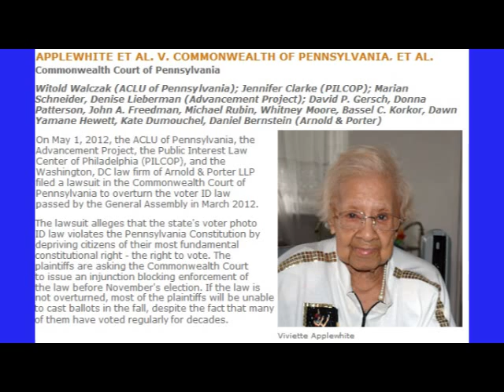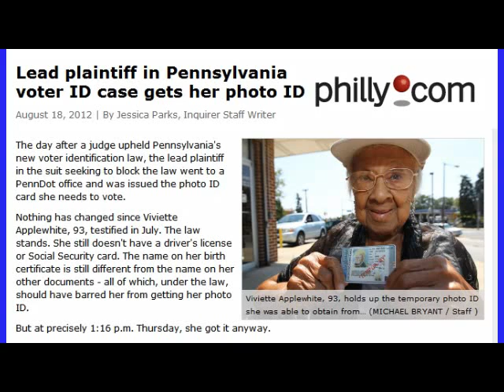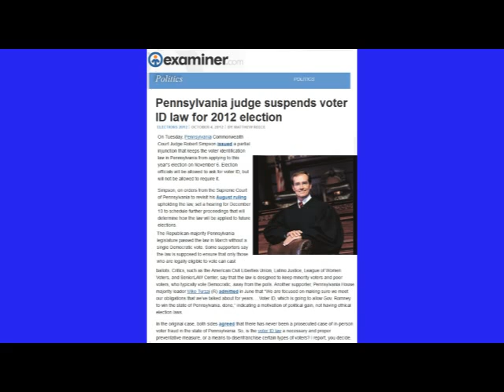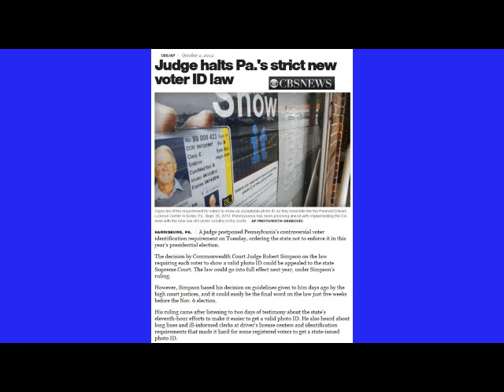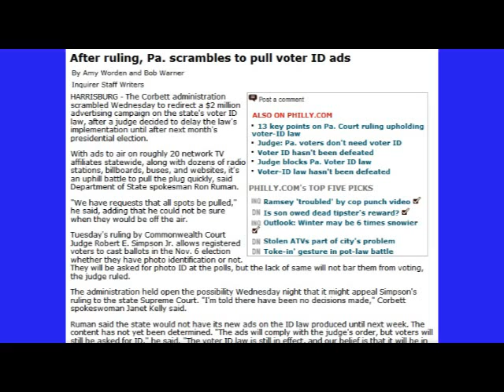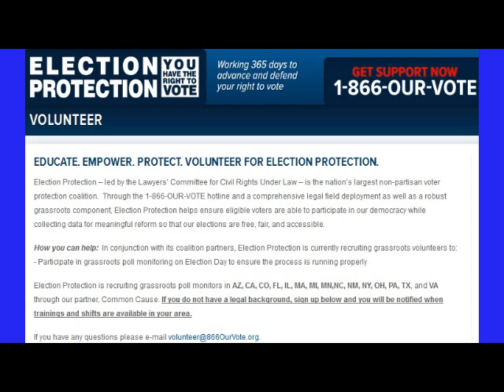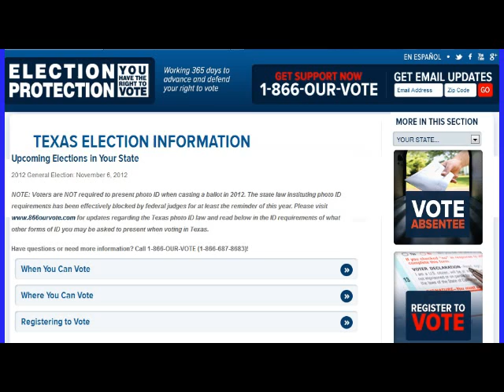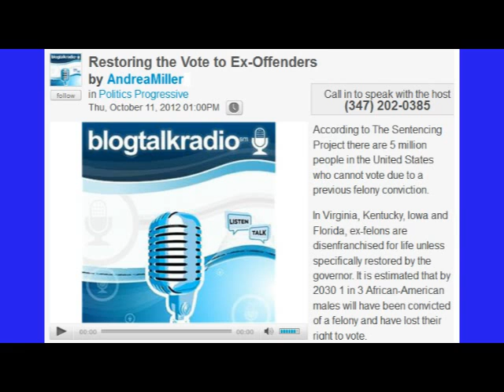OneNation Voter Suppression 1b Sara Mullen/ACLU PA, Chris Fields/Lawyers' Committee Civil Rights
Fight Voter Suppression: Register to vote, vote early, fight Voter ID laws

Show #1 Part B

"OneNation -- Protecting the Vote" with Andrea Miller on Blog Talk Radio

Hosts:

Andrea Miller
Chesterfield, VA
Deputy Field Director, Progressive Democrats of America (PDA)

Rev. Terence A. Dicks
Augusta, GA
PDA Southern Organizer/PDA GA Coord.

U.S. Supreme Court Support of Corporate Control of Politics/Corrupt GA Judges

Guests:

Sara Mullen, Assoc. Dir. of the ACLU of Pennsylvania
Chris Melody Fields, Election Protection Coord. for Lawyers' Committee for Civil Rights Under the Law

Sara Mullen started in 1997 as a volunteer in the ACLU of PA Pittsburgh office.

She was named office mgr. (Jan. 1998)/became Asst. Dir. of the Pittsburgh Chapter in 2000.

She transferred to Philadelphia office (Nov. 2002) -- currently heads Community Organizing/oversees communications.

She received a BA in Middle Eastern History (1993)/University of Chicago.

Mullen previously worked in academic publishing.

Chris M. Fields is campaign manager for the Lawyers' Committee Election Protection program coordinating coalition efforts to inform voters about their rights and that every vote is counted (started Dec. 2011).

Prior, she worked in govt. affairs div. for a biological resource center on the global health/biosecurity agenda.

She was Common Cause Outreach Dir. (2 yrs.) advancing democracy reform/Fair Elections Now Act to create publicly financed campaigns for Congress.

2012 voter registration deadlines
Oct. 6: MS, NV
Oct. 7: RI, AK
Oct. 8: AR, HI, TN, WA
Oct. 9: DC, OH, IL, IN, CO, UT, LA, NM, AZ, MI, KY, FL, PA.

Voting Assistance
1-866-OUR-VOTE

Grand Marshal Lawyers' Committee 50th Anniversary Campaign/National Advisory Commission is veteran civil rights leader GA Rep. John Lewis: